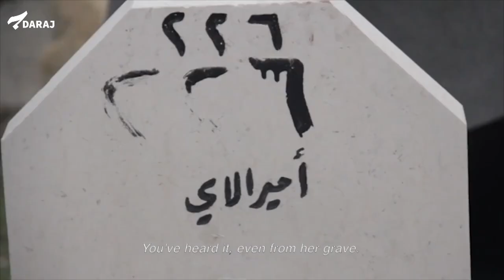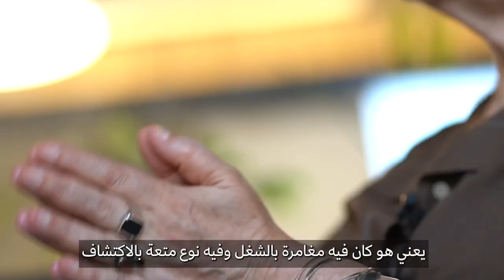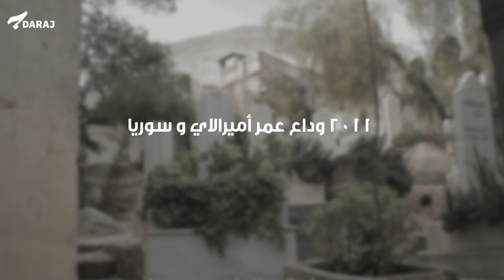كيف قاربت المخرجة السورية هالة العبدلله سيرة السينمائي الراحل عمر أميرالاي؟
لن تستطيع المخرجة السورية هالة العبدالله من العودة إلى سوريا تحت حكم الأسد، لكنها ما زالت مؤمنة بالتغيير، وفي فيلمها "ألم وزمن وصمت"، الذي عرض قبل مدة في بيروت تروي قصتها وقصة المخرج السوري عمر أميرلاي من خلال فيلم أقرب إلى الوثائقي الذي يغوص عميقاً في المشاعر.

درست المخرجة هالة العبدالله السينما في باريس حيث تقيم اليوم، أخرجت أربعة خمسة وثائقية هي: أنا الذي تحميل الزهور إلى قبرها، مهلا ، لا تنسى الكمون، كما لو كنا اصطياد كوبرا، محاصر مثلي.